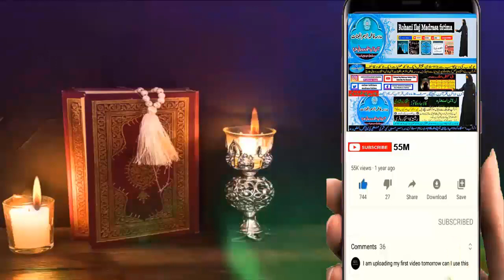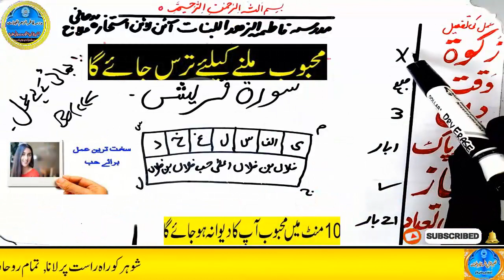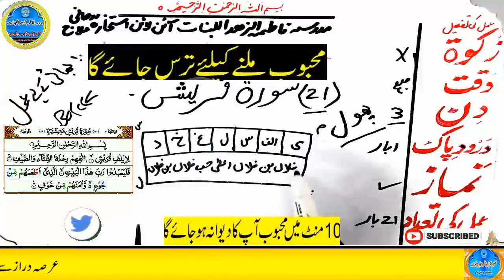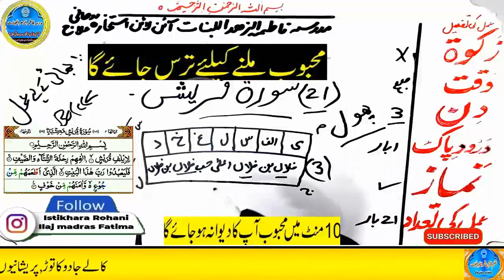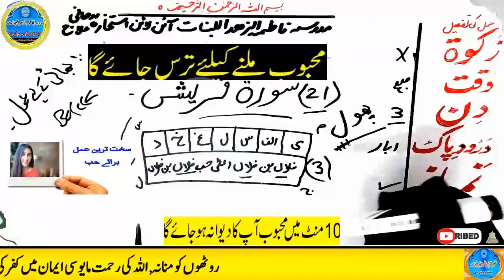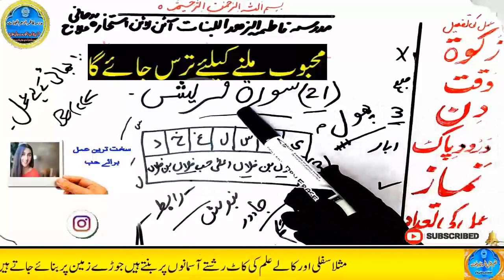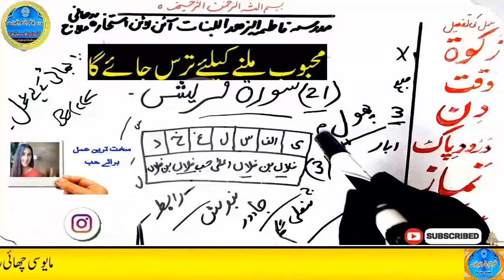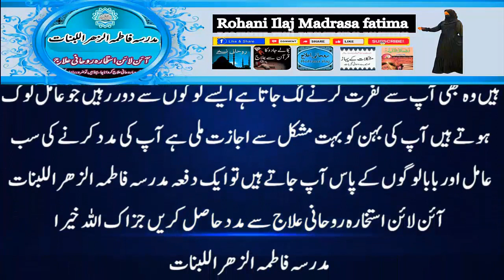mohabbat ka wazifa, wazifa for love, love marriage, mohabbat ka wazifa aag jesa, mohabbat ka taweez